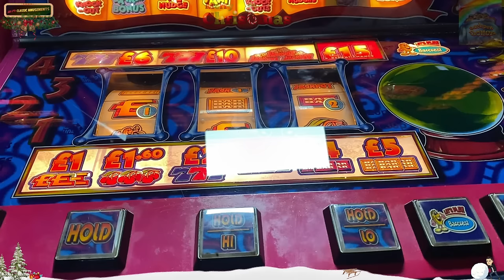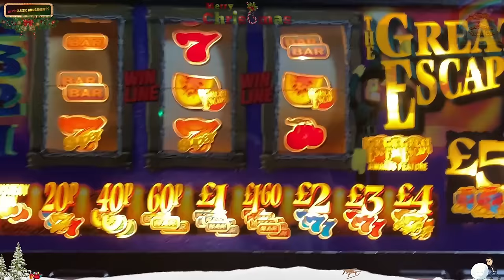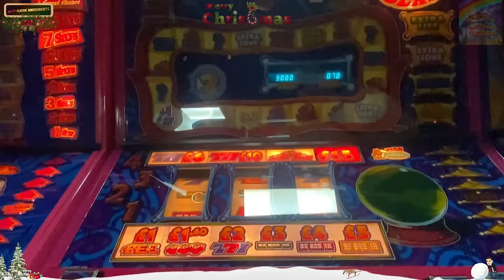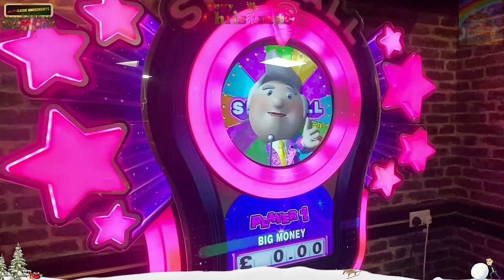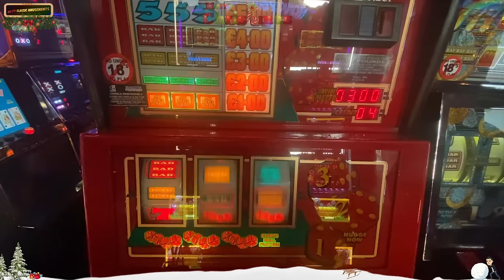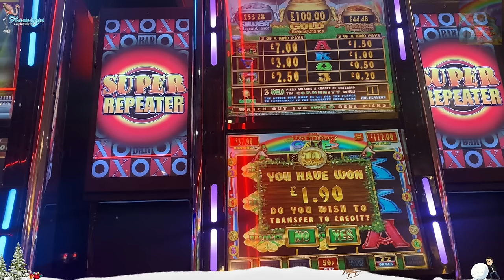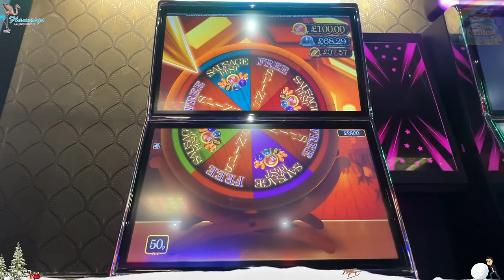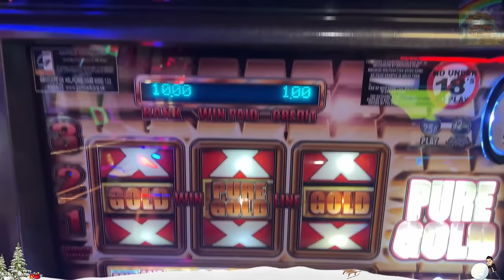Christmas Slotting at Mr P's Classic Amusements Part 4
Welcome to this final episode from Mr P's in Bognor Regis and a little bit off Stourport-on-Severn chucked in for good measure.

In this video I am joined by the following YouTube content creators you may like to visit and sub!

I sincerely hope you've all had a great Christmas and look forward to catch up with you in the new year.